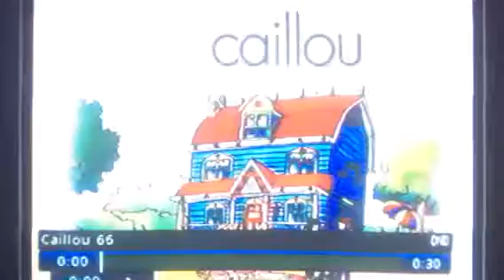Caillou's Theme Song